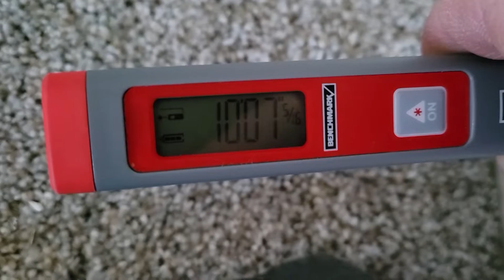How accurate is a laser measure compared with tape measure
just a short video showing how accurate my new laser measure is, this was the first time I compared it to a tape measure